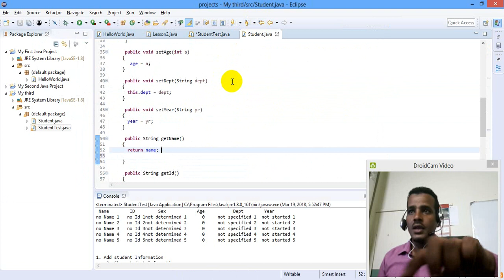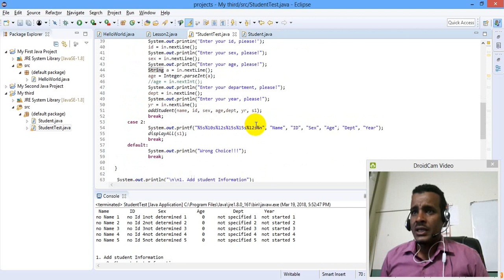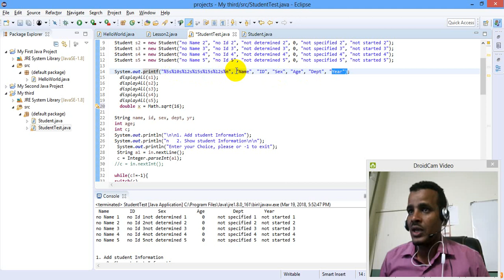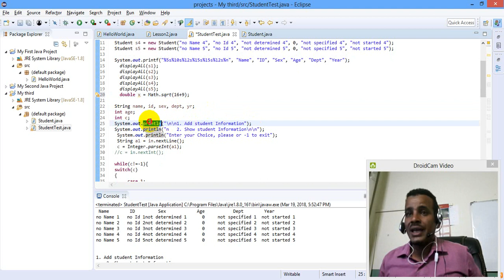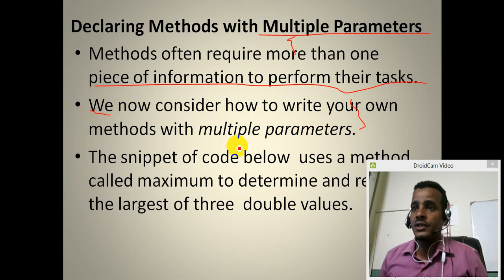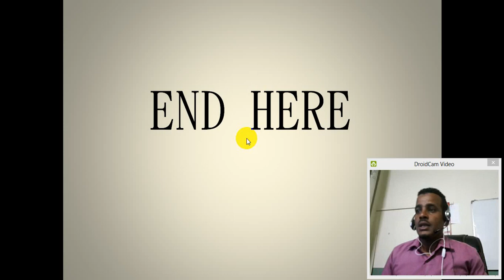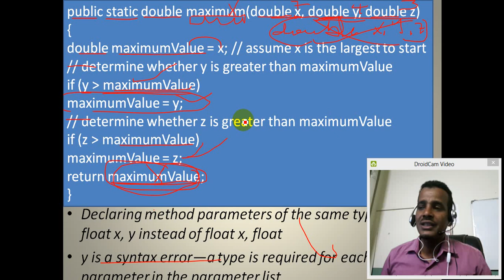Lecture 32: Java Programming Tutorial Multiple Parameters in Methodsin Amharic | በአማርኛ